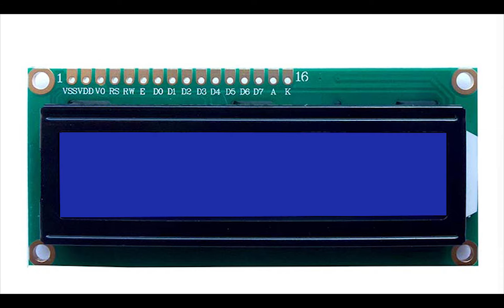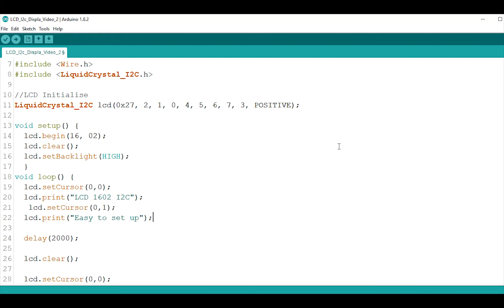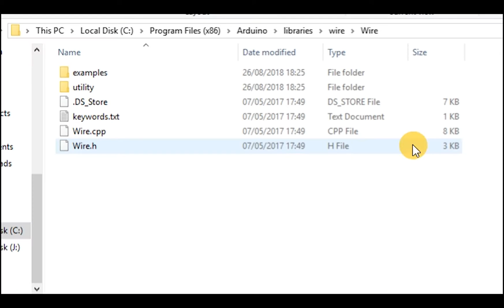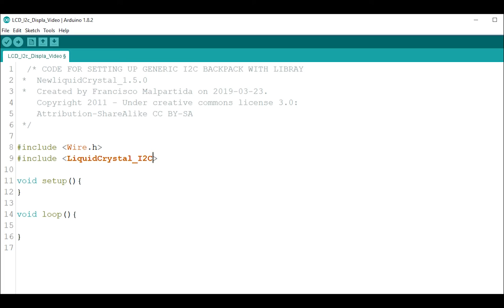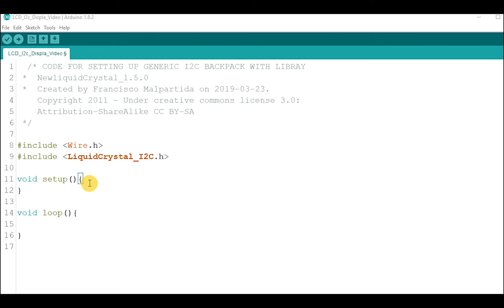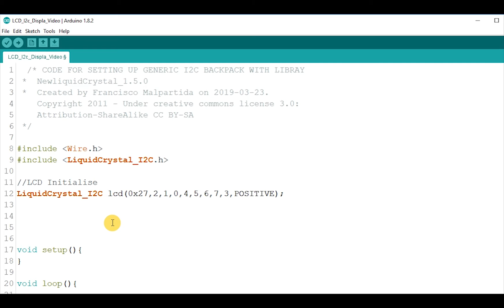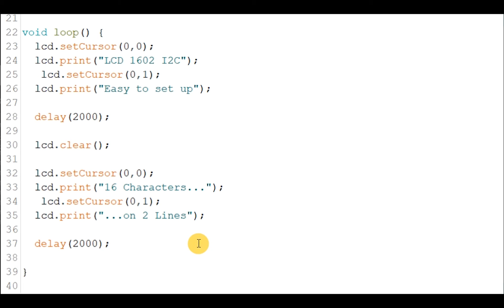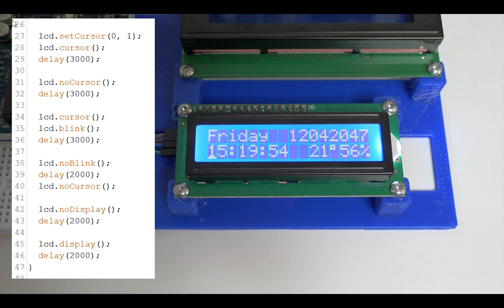How to connect and program LCD I2C Displays & Adapters with Arduino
Find out how to Display data using only 2 data lines with I2C on your LCD Display!
Scroll down for contents, links and more information.

Display data from your projects using only 2 data lines with I2C on your LCD Display!
Just add an I2C Adapter Module to your LCD screen or buy an I2C ready display.
The common sizes are 16 lines 2 characters (1602) and 20 characters on 4 lines (2004).
Either of these will work with the most common adaptors using the PCF8574 chip.

In this video I show how to connect the adapters and displays, and how to set up and get them  wotking with Arduino, including a run through of the most useful display commands.

Code at the start to paste into your sketch:
LiquidCrystal_I2C lcd(0x27, 2, 1, 0, 4, 5, 6, 7, 3, POSITIVE);
...change the name you want to use (just before the bracket) or the address of your adapter (first item in the bracket) if you need to.

Contents:
00:00 Introduction
00:41 I2C & Backpacks
01:51 Hardware Setup
02:48 Software Setup
03:27 Arduino Sketch
04:05 I2C Address
07:32 Displaying Variables
07:47 Useful LCD Print Commands

Q26 Videos by Mortimer Rhind-Tutt